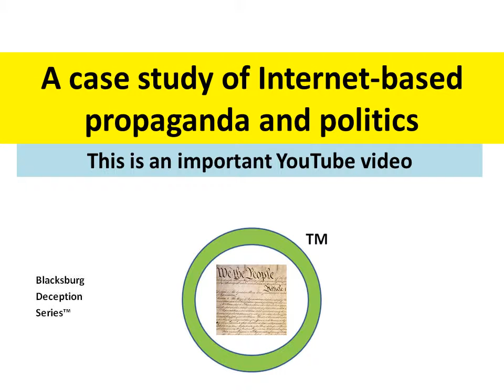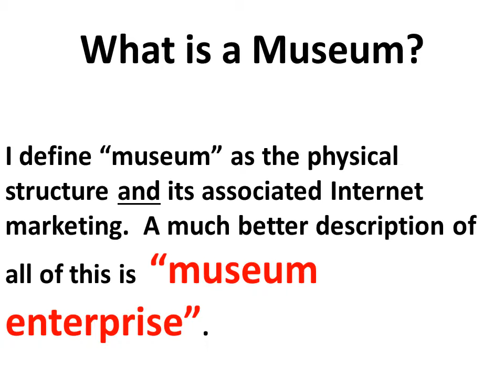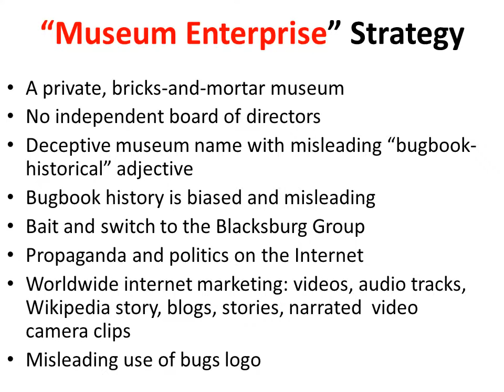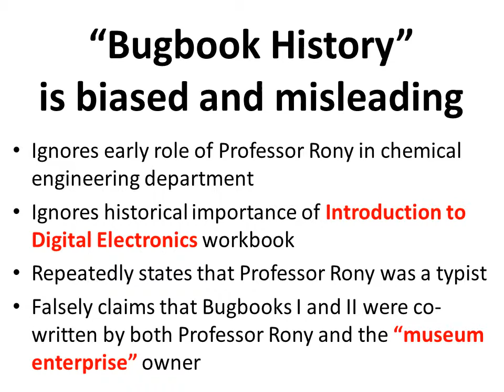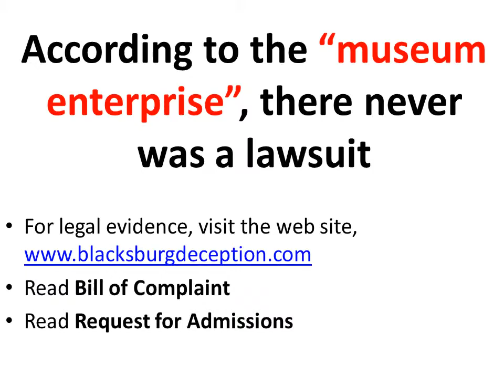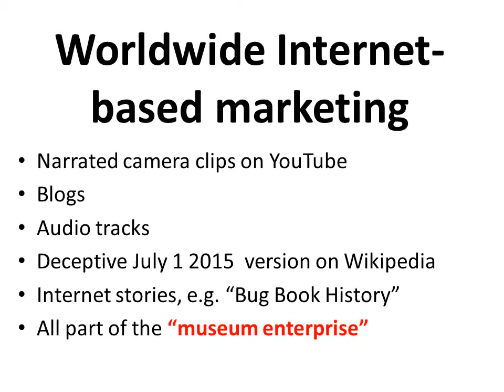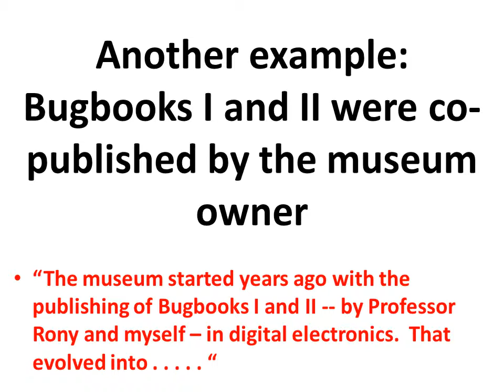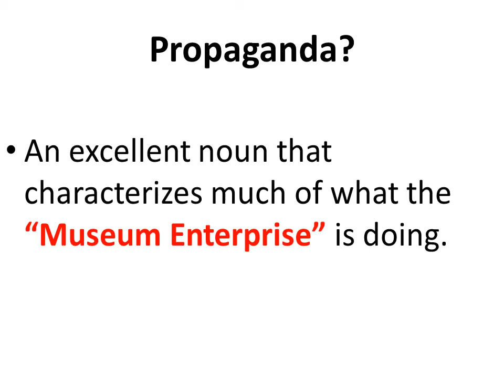Case study propaganda 14 with narration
The Bugbook Historical Computer Museum in Floyd county  VA is not just a simple bricks-and-mortar museum.  It is a MUSEUM ENTERPRISE that includes not just the bricks-and-mortar room; the enterprise also includes a variety of Internet-based  media such as blogs, YouTube videos, audio tracks, Internet stories, and so forth.   This enterprise can be viewed as a 21st-century re-invention of the typical 20th-century museum.

The privately-owned Floyd-county enterprise merits investigation by academic political scientists.  The result of such an investigation could be a Case Study of the propaganda and marketing strategy that are associated with such a museum.  This Case Study could be circulated among many political science departments at U. S. universities.